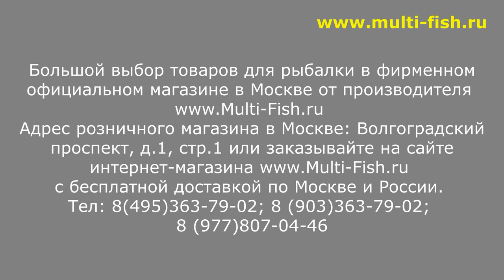Фидер Maximus INTERCEPTOR | Обзор ВСЕЙ серии ФИДЕРНЫХ УДИЛИЩ Максимус ИНТЕРЦЕПТОР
Подробный обзор всей серии фидеров Maximus INTERCEPTOR разных тестов и длин от эксперта и разработчика удилищ Максима Балаева. Максим подробно рассказывает о каждой модели фидерного удилища от компании Maximus.
Зритель увидит строй каждого удилища, узнает допустимые веса забрасываемых кормушек.
Максим проводит все измерения и рассказывает подробно в технических характеристиках фидеров Максимус Интерцептор.
Показывает строй каждого фидера в отдельности. Рассказывает о дистанции заброса фидером. Плюсы и минусы каждой модели фидера  INTERCEPTOR (ИНТЕРЦЕПТОР).
Зритель узнает такие технические параметры, которые не указывает производитель в описаниии. Это диаметр комля, длина рукояти, диаметр нижнего кольца, модель катушкодержателя и много другое.
Купить фидер МАКСИМУС ИНТЕРЦЕПТОР можно оформив заказ по ссылке в разделе Удилище фидерное Maximus INTERCEPTOR интернет магазина
или позвонив в магазин по номеру 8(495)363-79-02

Наши преимущества:
2. САМЫЕ НИЗКИЕ цены со склада производителя, по Программе лояльности магазина Мульти-Фиш!
3. БЕСПЛАТНАЯ доставка по Москве и России в рамках Программы лояльности!
4. БЕССРОЧНАЯ гарантия на заводской брак на ВСЕ УДИЛИЩА!
5. Свой фирменный СЕРВИС-ЦЕНТР работающий более 20 лет! с ПОЖИЗНЕННОЙ гарантией на место ремонта!